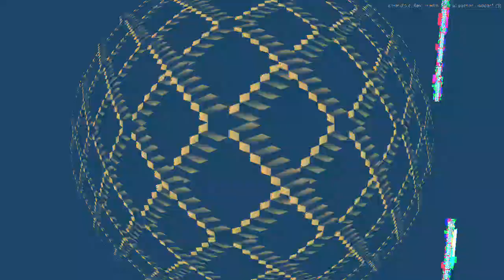[EPILEPSY WARNING] Movie 23 04 05 01h07m38s *Photosensitivity Warning*